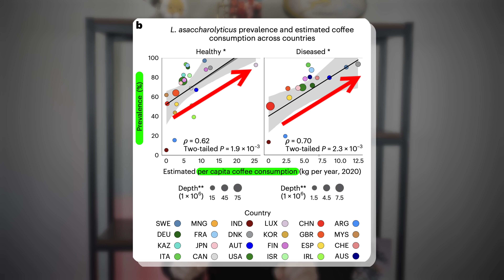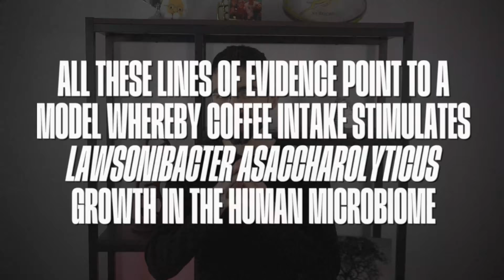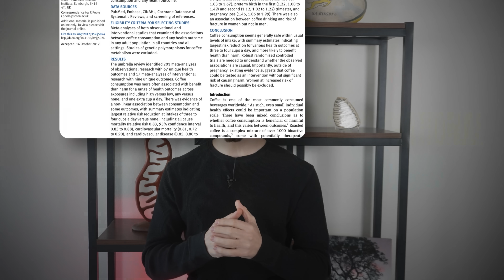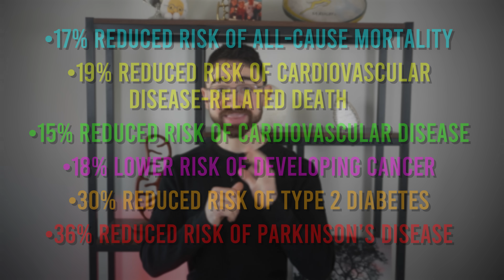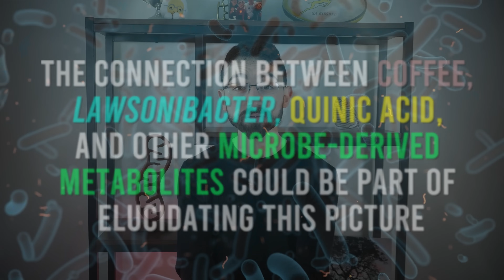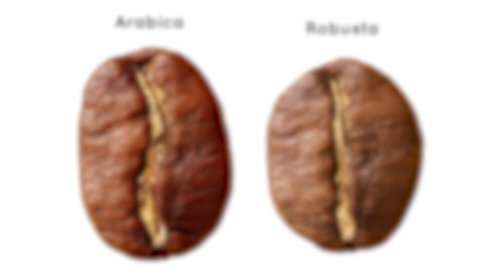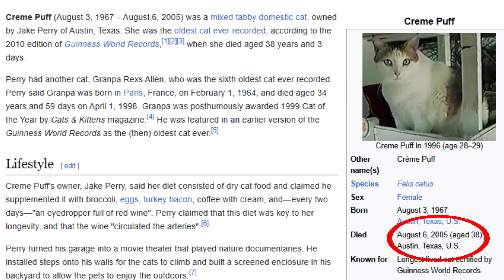How Coffee Might Be the BEST Thing for Your Microbiome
Great news! Coffee is not just delicious—it's also a healthy food! But why and how? This video dives into exciting new research on the coffee-microbiome connection. We will explore the latest findings and place them in the context of broader coffee research. I’ll also cover practical, health-focused topics like “How much coffee is ideal for health?” “Should you drink light or dark roasts?” “What are the healthiest coffee beans?” And much more. If you're a coffee drinker, this is a must-watch!

Chapters:
0:00 – Could Coffee Boost Your Microbiome?!
0:59 – The Epidemiology of Coffee and Its Benefits
1:38 – Results from a Big New Coffee-Microbiome Study
5:27 – Umbrella Review of Coffee’s Health Benefits
6:46 – Piecing the Puzzle Together: Coffee’s Role in Health
8:04 – Common Q&A on Coffee and Its Health Effects
10:28 – Coffee Fun Facts

For references, links, and a written breakdown of these data, see the Stay Curious Metabolism Newsletter